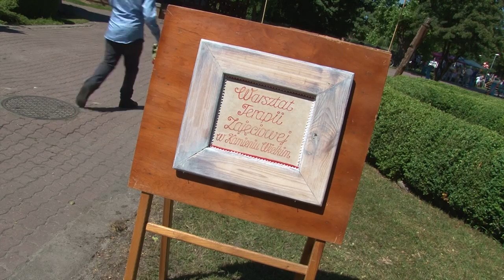Integracyjny Festyn Świętojański w Domu Pomocy Społecznej w Kamieniu Wielkim 23 VI 2016